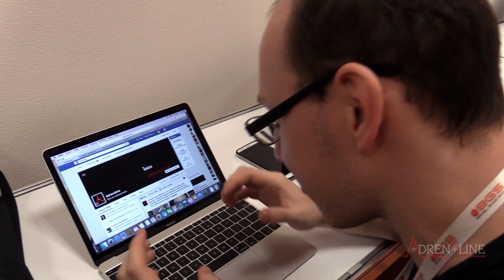Por trás da BGS 2015: bastidores do dia 02 da cobertura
Continuamos na correria na Brasil Game Show 2015, e agora mostramos os bastidores do segundo dia de cobertura do maior evento de games da América Latina. O formato continua o mesmo: no melhor estilo "reality show", com nossa preparação e bobagens por trás das câmeras.